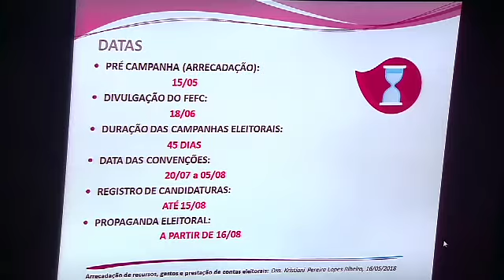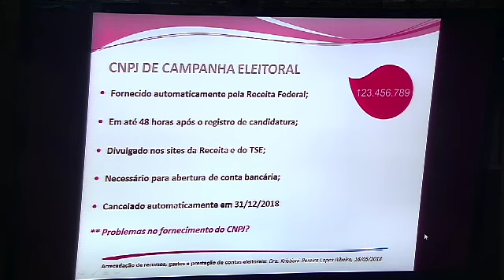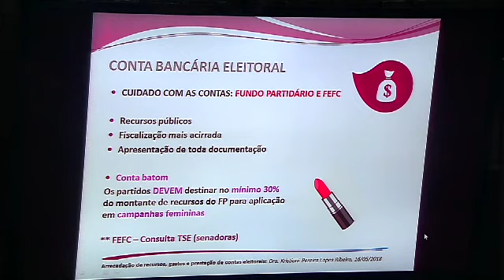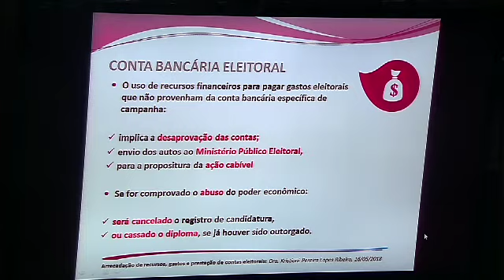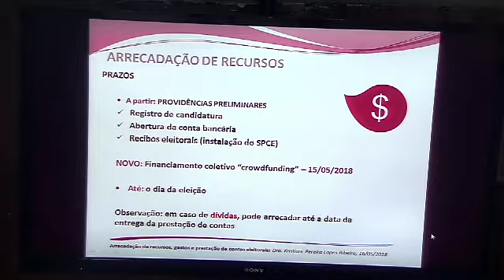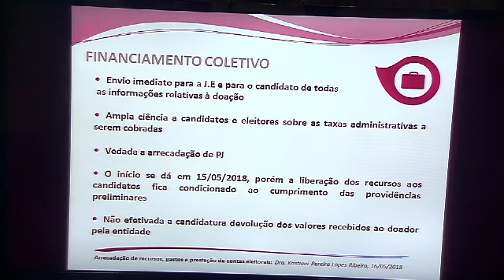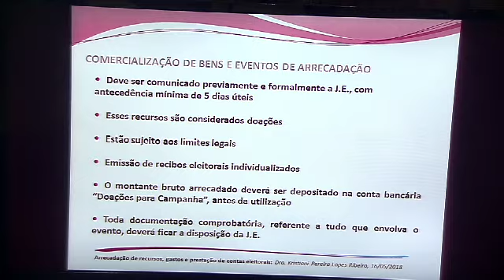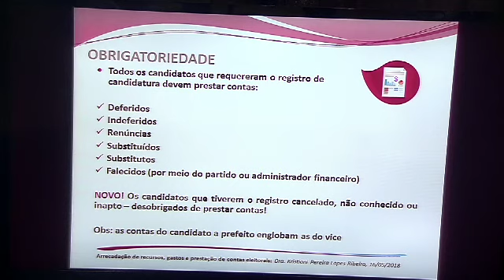Campanha Eleitoral - Arrecadação, gastos e prestação de contas eleitorais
No dia 16 de maio, dando continuidade ao ciclo de palestras ”Tudo o que você precisa saber - Eleições 2018,  o ILP em parceria com a Epublika ofereceu a palestra "Campanha Eleitoral - Arrecadação, gastos e prestação de contas eleitorais”

A Dra. Kristiani Pereira Lopes Ribeiro, Advogada, Pós Graduada em Direito Eleitoral e Processual Eleitoral pela Escola Judiciária Eleitoral Paulista do Tribunal Regional Eleitoral de São Paulo - EJEP/TRESP foi a  palestrante  do evento que vai tratar dos aspectos práticos e jurídicos da prestação de contas eleitorais, demonstrando as principais etapas do procedimento obrigatório a todos os candidatos e partidos políticos.

Além de abordar de forma prática todo o processo, pretende aclarar as dúvidas de todas as fases da prestação de contas da campanha, com o objetivo de demonstrar como deve ser feita a aplicação dos recursos nas eleições de 2018, de acordo com a legislação eleitoral vigente, bem como as recentes alterações, como a inclusão de novas formas de arrecadação, trazidas com a emenda Constitucional nº 97 e com as Leis nº 13.487 e 13.488 de 2017, que introduziram no ordenamento jurídico eleitoral o Fundo Especial de Campanha e o financiamento coletivo (Crowdfunding)."